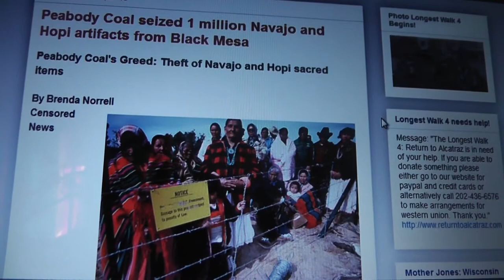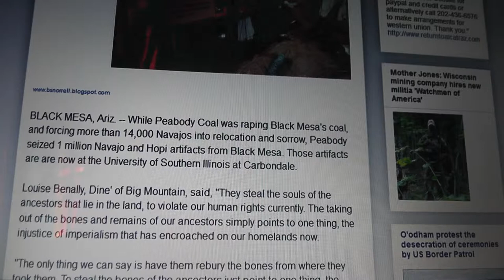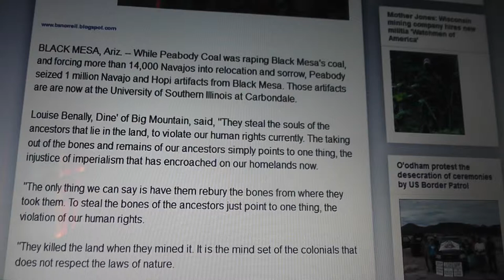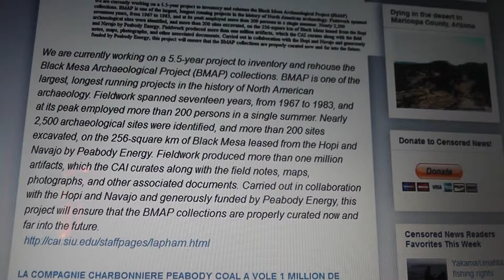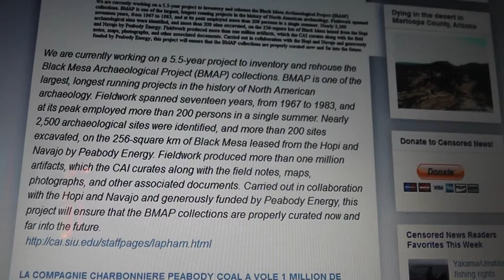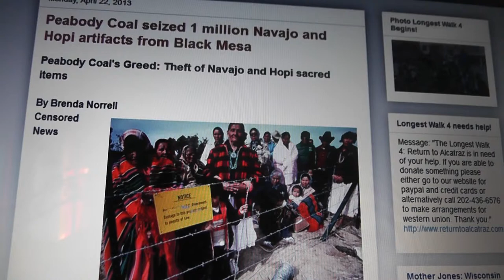Peabody Coal's Greed, Theft of Navajo and Hopi sacred items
Peabody Coal seized 1 million Navajo and Hopi artifacts from Black Mesa
McCain violates human rights of indigenous NATIVE AMERICANS here at home...for coal